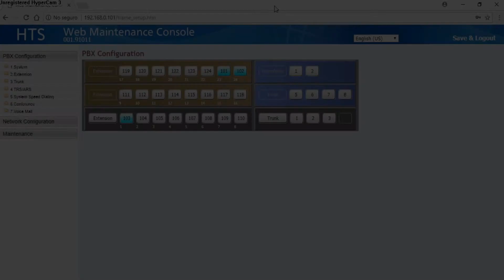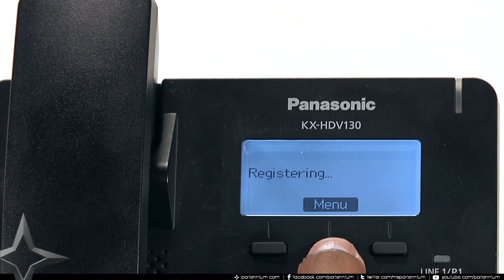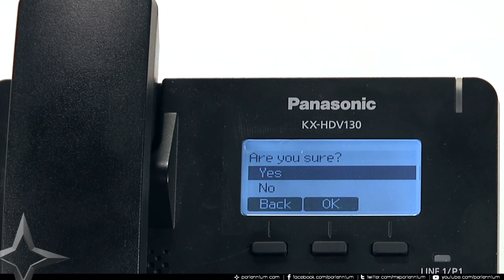Registro de teléfono SIP en All in One Panasonic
En este Bit Training aprenderemos el proceso para  registrar un teléfono SIP modelo HDV130 en el conmutador HTS32 All in One de Panasonic.